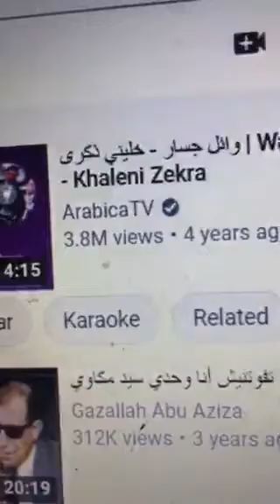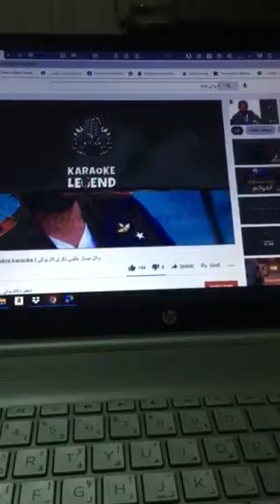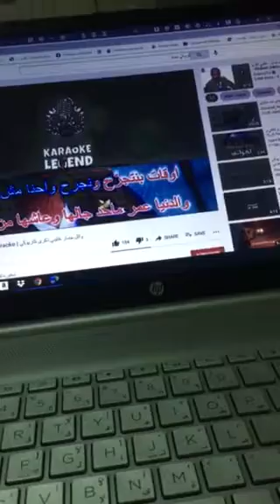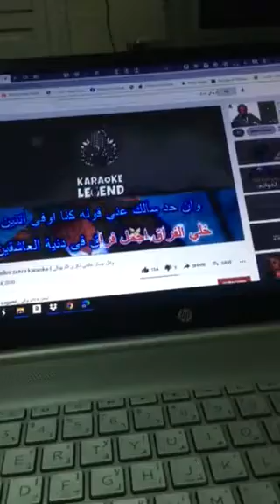ماجد غناء لوائل جسار خليني ذكرى 2/2021